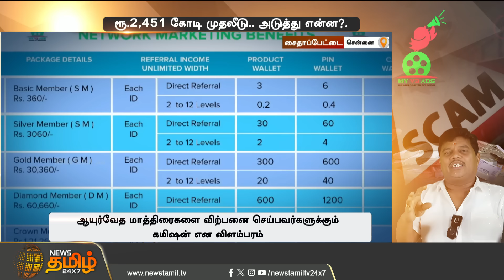பிளே ஸ்டோரில் இருந்து MY V3 ADS APP நீக்கம்... ரூ.2,451 கோடி முதலீடு.. அடுத்து என்ன? | NewsTamil